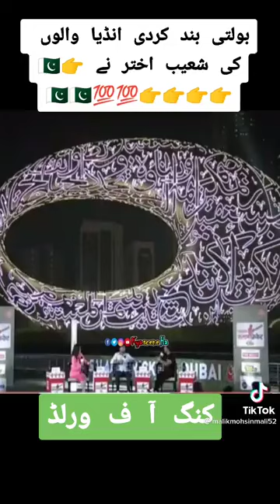Shoaib malik | Shoaib Akhtar | Shoaib akhtar harbhajan singh | Shoiab Akhtar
Shoaib malik | Shoaib Akhtar | Shoaib akhtar harbhajan singh